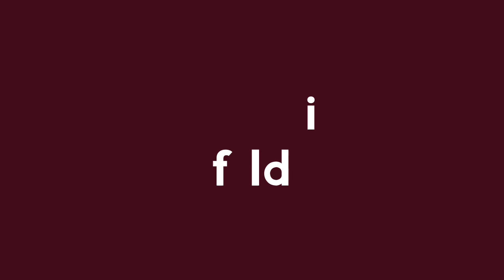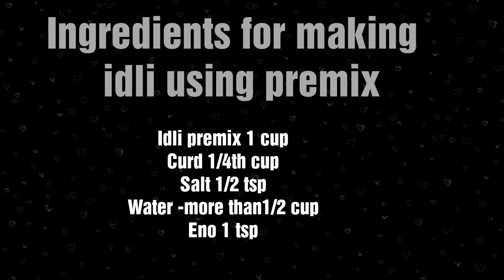Quick premix of idli sambar/No fermentation/Tasty South indian Idli sambar at home/Sneha's Kitchen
SouthIndian special
No fermentation required

Bina jhanjhat ghar par banae tasty idli sambar
Premix can be stored for future use
Easy and tasty recipe to serve

Press bell icon for prior notification 🌸